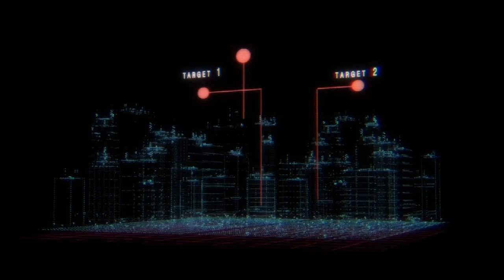The Order of the Green Dragon: 2022 and Beyond